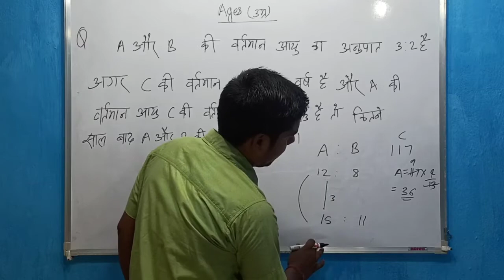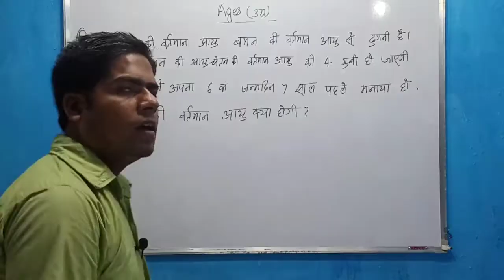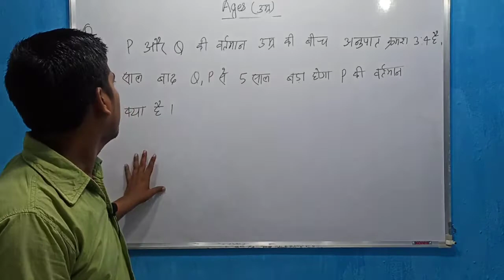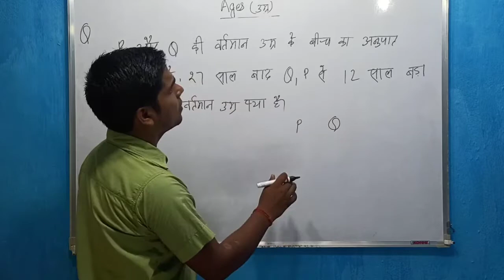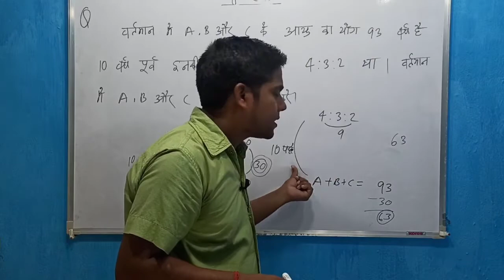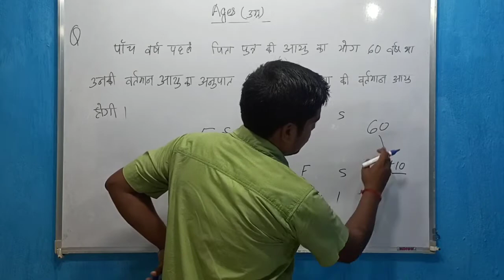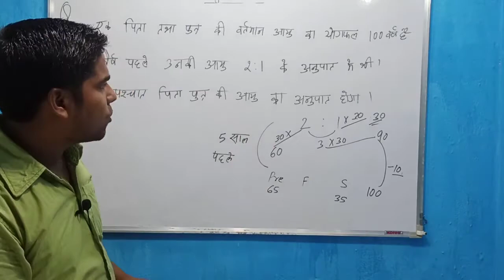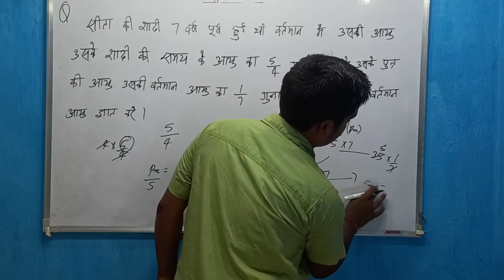|| Age || उम्र || Last part || for ssc ntpc group d ctet state exams and other competitive exams ||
This video is having of ages (maths).this video is very important for ntpc, group d, SSC CGL ,ctet ,stet and other competitive exams preparing students. this is my 2nd part of ages topic video.i will try to give one set everyday. all questions I have taken previous years exams. I have taught in very simple and systematic way. anyone can easily understand.

age problem by dear mrityunjay sir
age ke questions
age ke questions kaise solve kre
age problem in hindi
age questions of previous year
age tricks
age trick ka prayog kaise kre
fast tricks for age problem solving
age problems tricks and shortcut